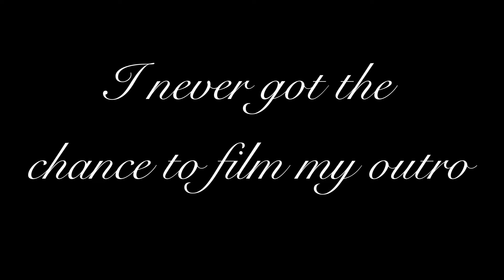Vlog | Bella trying to vlog **FAIL**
Thank you guys so much for watching! I'm sorry with video was short and boring. I am planning on uploading every Thursday for now on! sry Bella but this video has to be uploaded. everyone comment down below if Bella should make her own YouTube channel!! Also comment if you want to see more videos like these!!

See y’all next Thursday!